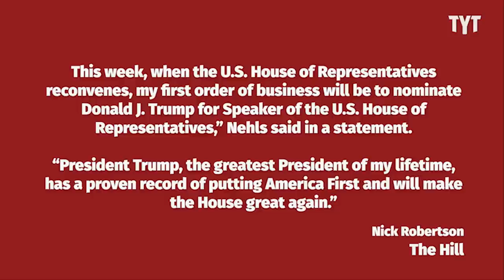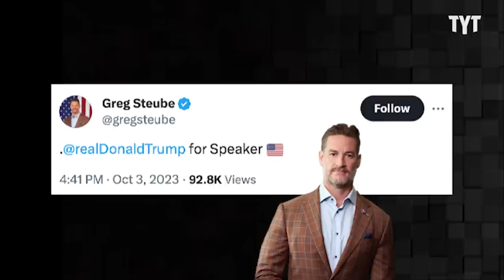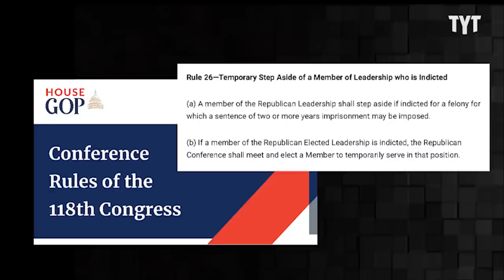DERANGED GOP Want To Nominate Trump For Speaker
Because of course, they do. Adrienne Lawrence breaks it down on Rebel HQ.